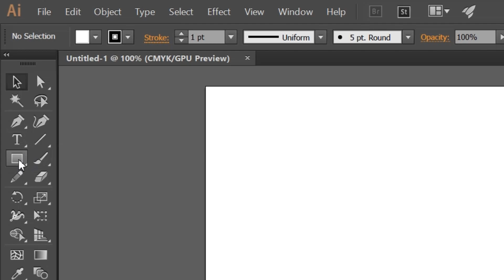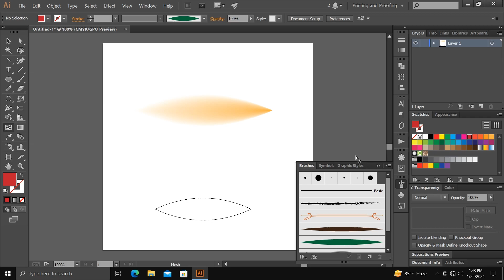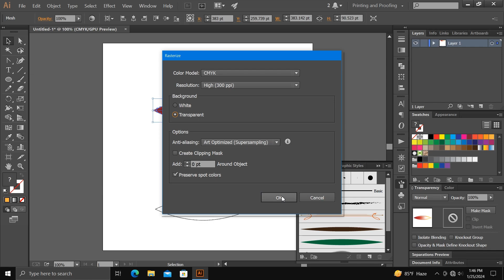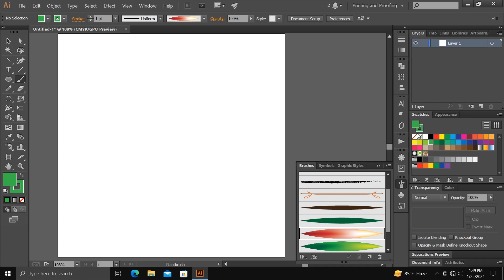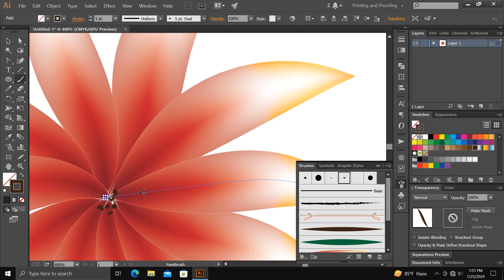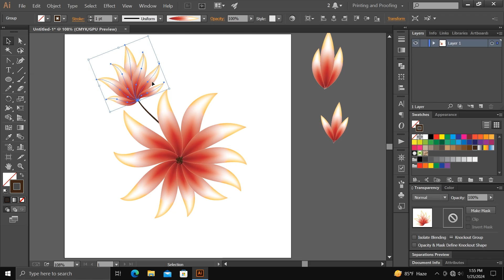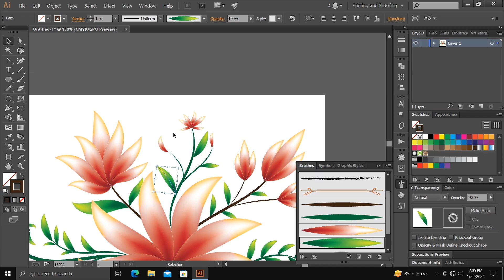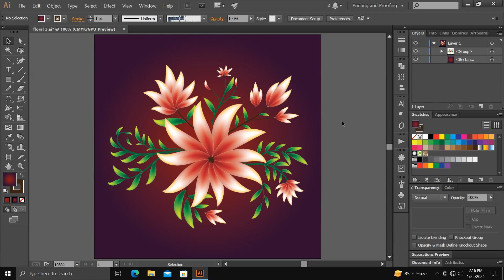How To Draw Floral Design in Adobe Illustrator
Hey guy's

In This Video I am going to Show you How To Draw Floral Design in Adobe Illustrator | with easy step | Tips & Tricks For Experts & Beginners | Step By Step

"MDL Art - Where Creativity Knows No Boundaries!"